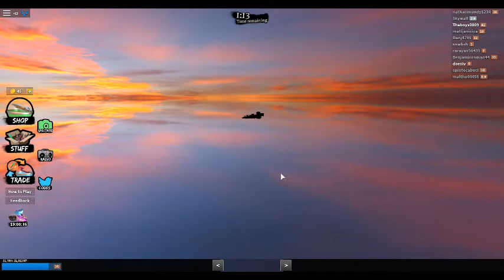knife capsules #5 GLITCHES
enjoy some cookies and milk:)